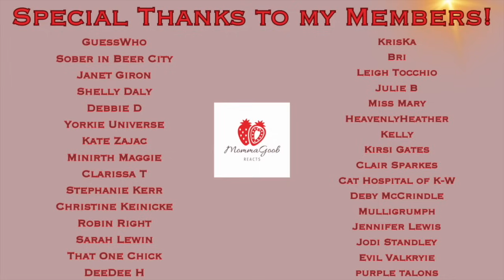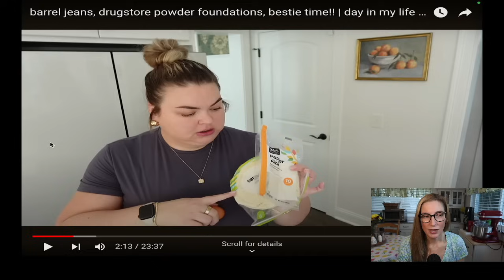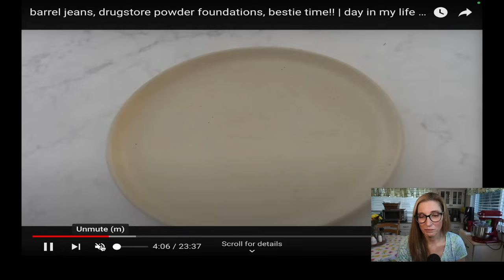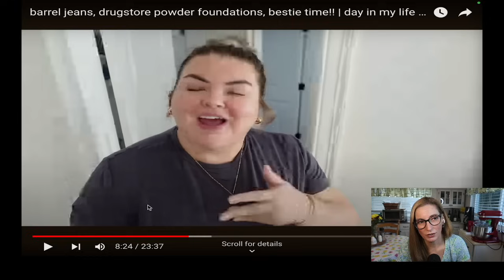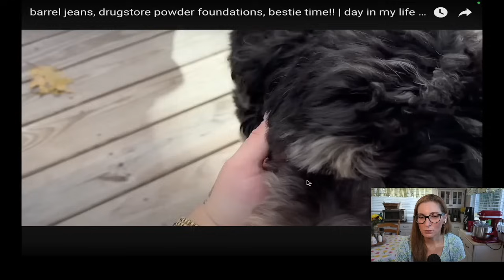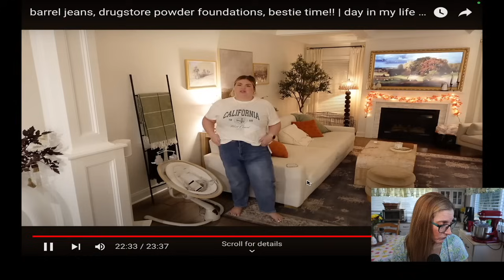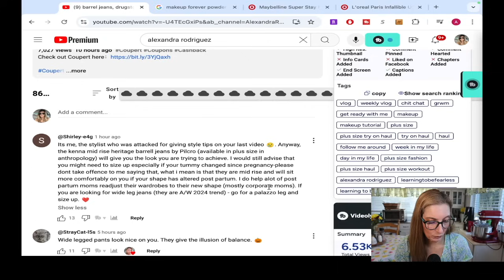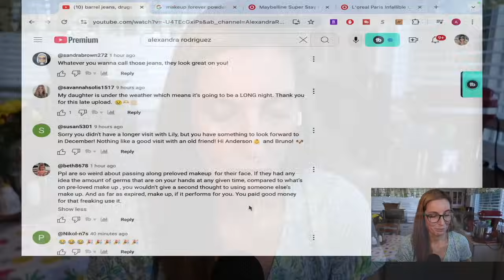Alexandra Rodriguez is Just a Barrel of....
Alex got still thinks finding the perfect ugly jeans will improve her life!

Here is my Rakutan link - You get $30 and I get $30 when you make your first purchase!

Alex's FAVORITE ill fitting shirts
Silk Heatless Curler
Favorite Silk Sleeping Bonnet